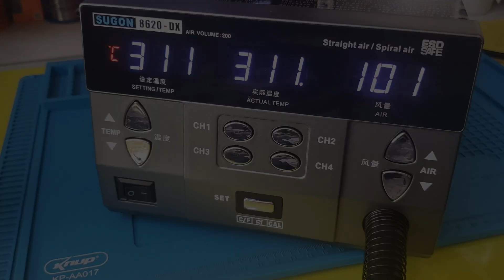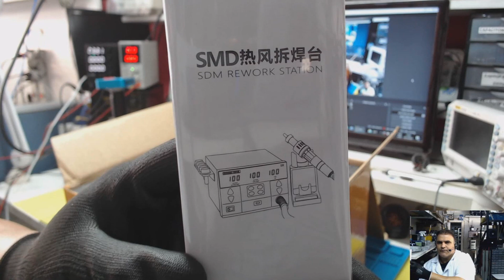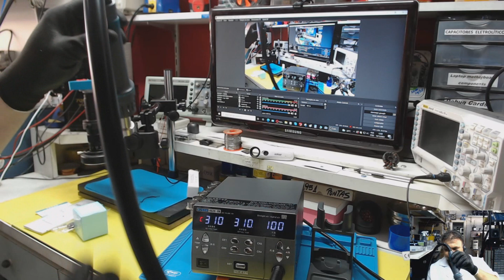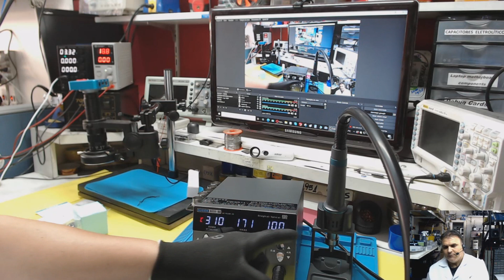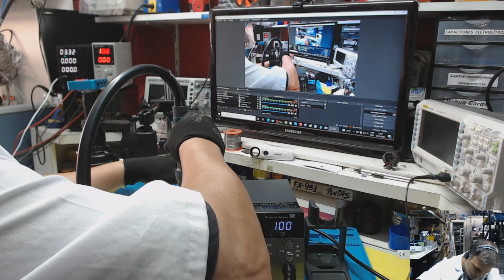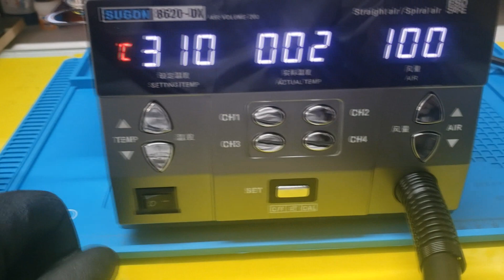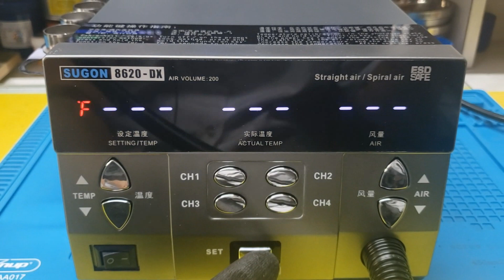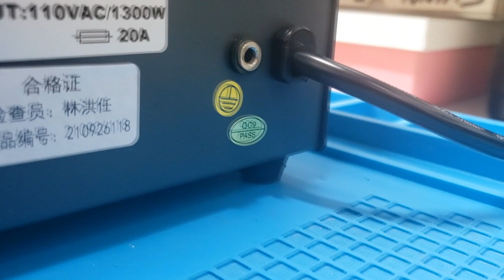Unboxing Sugon 8620DX [Estação retrabalho SMD]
Neste vídeo de unboxing vamos conhecer um pouco da estação de retrabalho Sugon 8620DX de 1000W.
Precisa reparar seu notebook, placa de vídeo ou placas-mães de computadores?
Contato para solicitação de serviços:
*IMPORTANTE!!!*:
 Esse número é apenas para pessoas que queiram solicitar serviços. Infelizmente não tem como parar nossos trabalhos para ficar prestando ajuda a distância, já que muitos entram em contato desse modo. Espero que compreendam nossa situação.
Horário: 08:00h às 19:00h (Seg. à Sábado)
Estamos em Osasco - SP
Obrigado.